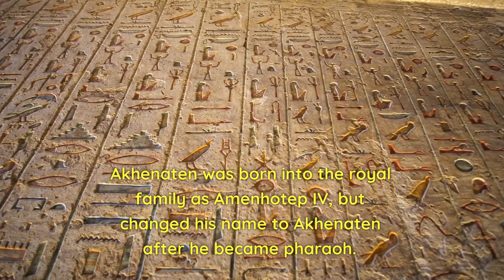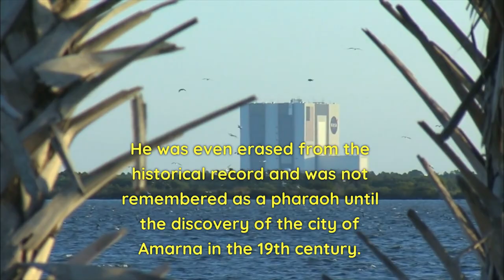Pharaoh Akhenaten Amenhotep IV: The Religious Revolutionary of Ancient Egypt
Akhenaten, also known as Amenhotep IV, was a pharaoh of ancient Egypt who ruled from 1353 to 1336 BC. He is known for his religious reforms, which were centered around the worship of a single deity, the sun god Aten. This marked a departure from the traditional polytheistic religion of ancient Egypt, which had recognized many gods and goddesses.

Akhenaten's religious reforms were not well received by the priests of the traditional gods and by the general population, who were deeply rooted in their religious beliefs. Despite this opposition, Akhenaten persisted with his reforms, building a new capital city, Amarna, to serve as the center of the Aten cult.

Akhenaten's reign was marked by artistic and cultural innovations, including a new style of art known as the Amarna style, which was characterized by elongated figures and a focus on naturalistic form. Despite these innovations, Akhenaten's reign was relatively brief, and he was succeeded by his son, Tutankhamun, who was only a child when he came to the throne.

After Akhenaten's death, the religious reforms of his reign were reversed, and the traditional polytheistic religion was restored. His name was erased from official records, and he was often referred to as "the criminal pharaoh." However, in recent years, there has been renewed interest in Akhenaten and his reign, and he is now considered one of the most fascinating figures in ancient Egyptian history.

Overall, Akhenaten was a unique and controversial figure in ancient Egyptian history, known for his religious reforms and artistic innovations. Despite the opposition he faced during his lifetime, his legacy continues to be studied and debated by scholars and enthusiasts alike.